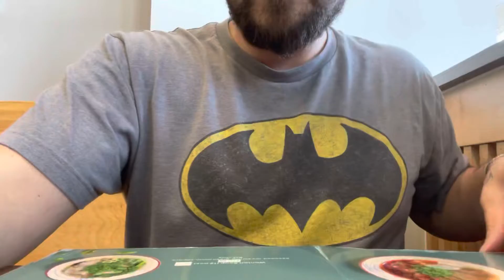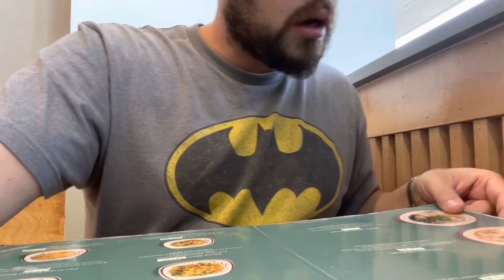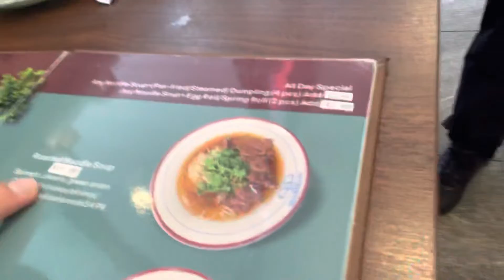Fancy Ramen 🍜 Fun Noodle Bar Mukbang